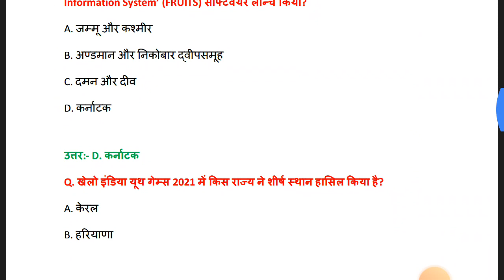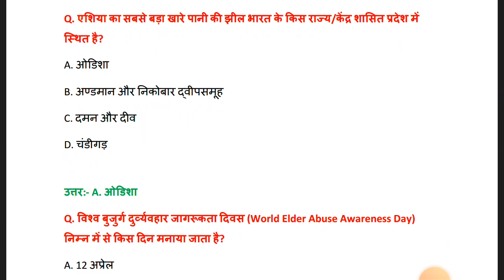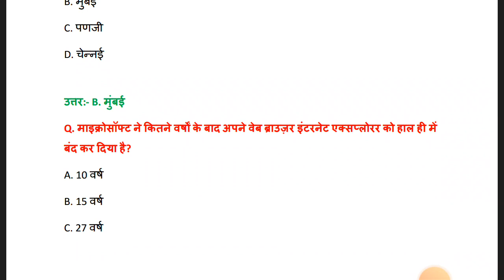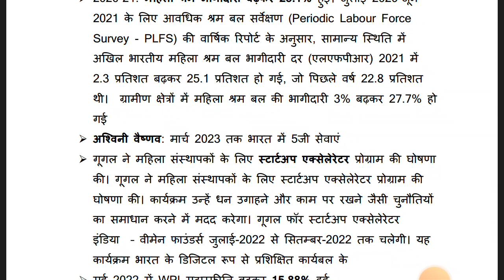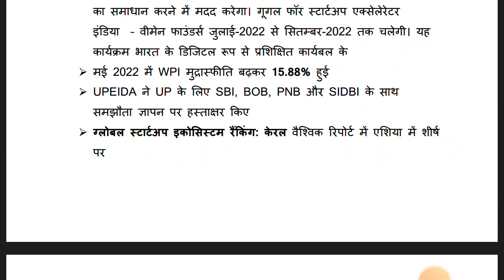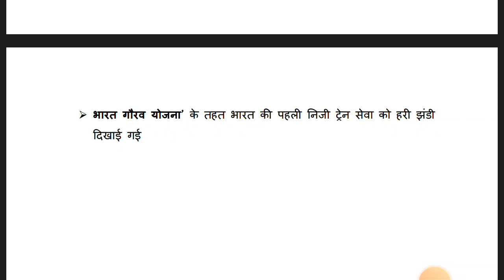Daily Current Affairs | Current Affairs 2022 | Current Affairs Today by mam | June 16, 2022 ।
Current Affairs, Daily Current affairs, 16 june current affairs, today current affairs, aaj ka current affairs, Current affairs by mam, current affairs by taiyariopedia, taiyariopedia,